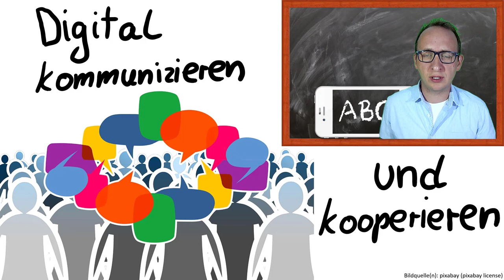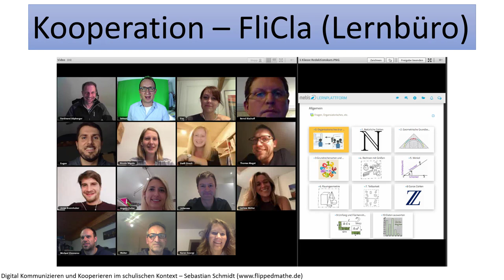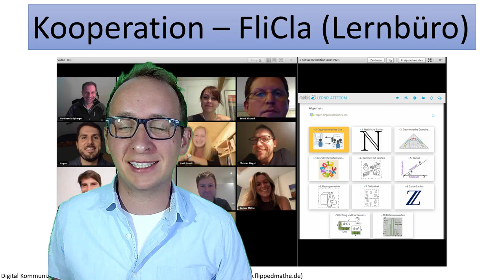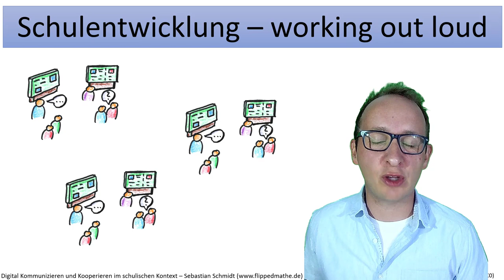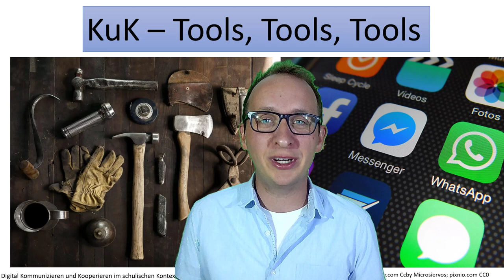Digitale Kooperation als Motor der Schulentwicklung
Dies ist mein Impuls für das Barcamp digitalitaet20. In 10 Minuten möchte ich darlegen, warum durch digitale Kooperations- und Kommunikationsmöglichkeiten in der Lebens- und Berufswelt einerseits einen Auftrag an den Unterricht ergeht, andererseits darin auch viel Potential für die Unterrichts- und Schulentwicklung steckt. Gemeinsam kann man den immer höheren Anforderungen an Unterricht und Schulen gerecht werden, dafür braucht es aber auch kooperative Strukturen und Rahmenbedingungen, die wahrscheinlich am Einfachsten im Digitalen zu finden sind.

Eine Kultur der Digitalität bedeutet Schule kooperativ zu denken, die Klassenzimmer zu öffnen und einen Rahmen zu bauen, der Schule und Unterricht professionalisiert und weiterentwickelt.